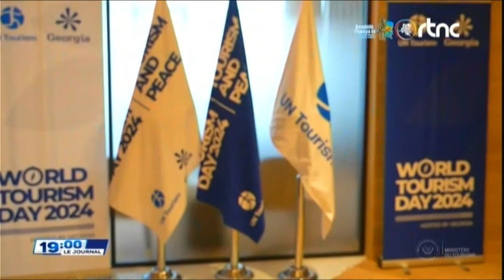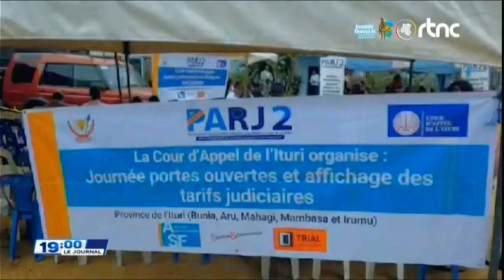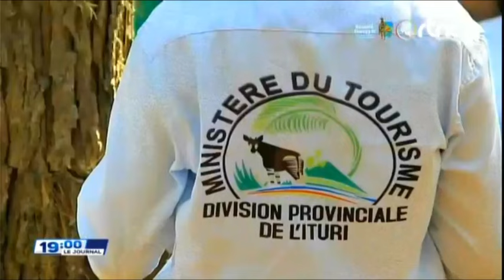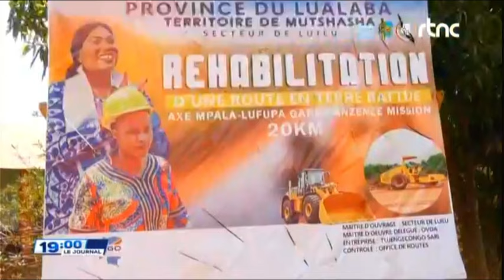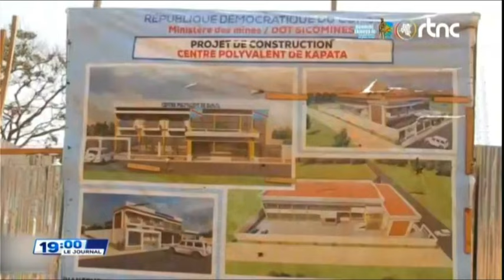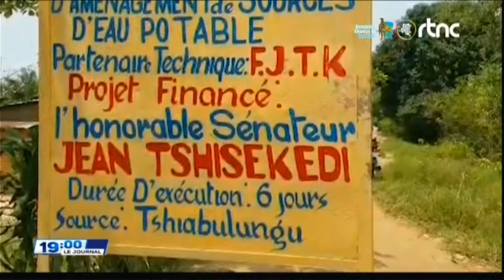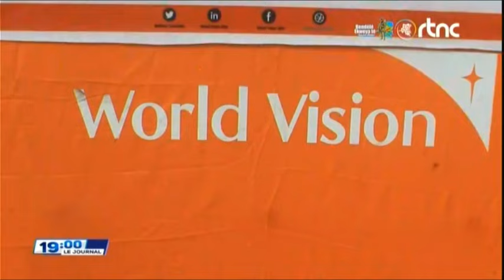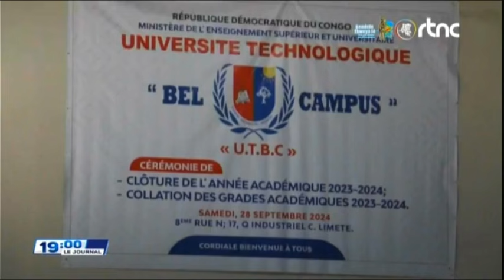🌍DIRECT- LE GRAND JOURNAL DE CE LUNDI LE 30.09.2024 EDITION 19H00